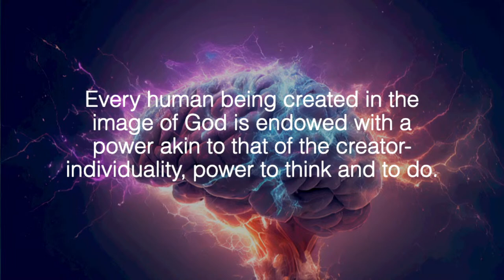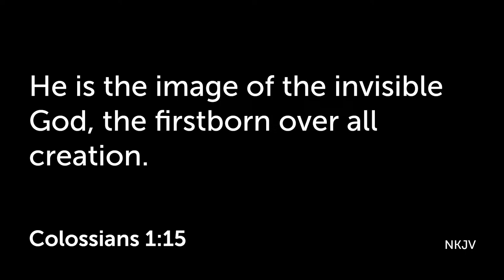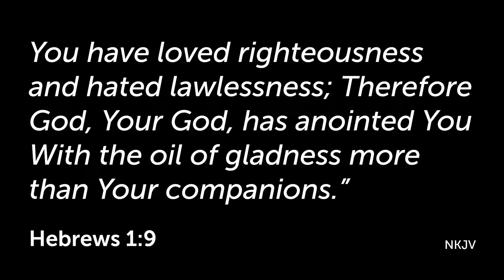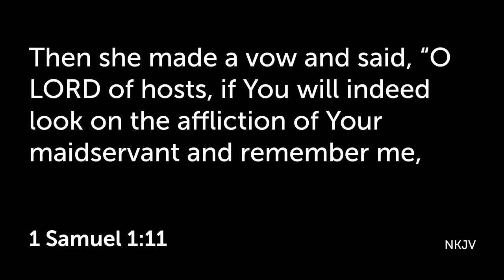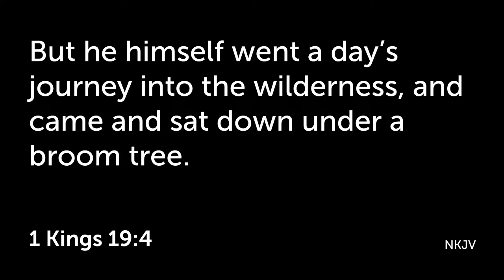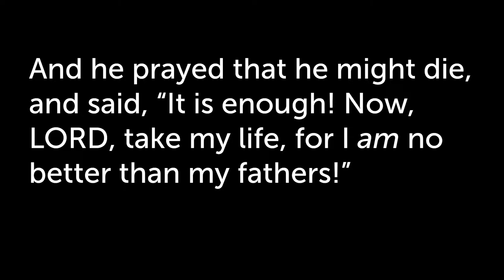"Master Pieces: Mindful" - Pr. Steven Conway (Live Stream)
37 Jesus said unto him, Thou shalt love the Lord thy God with all thy heart, and with all thy soul, and with all thy mind.

Matthew 22:37